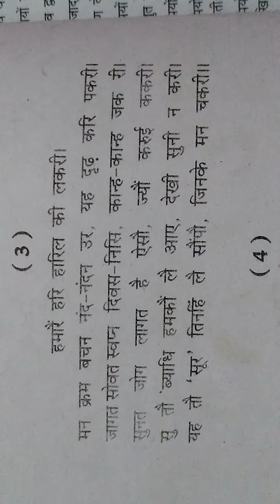Class 10 pad (surdas ji)